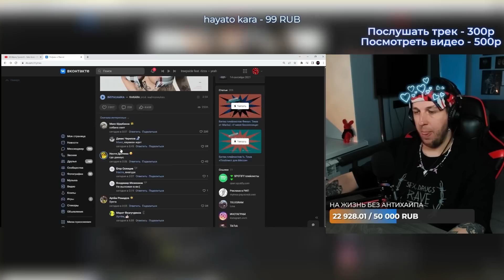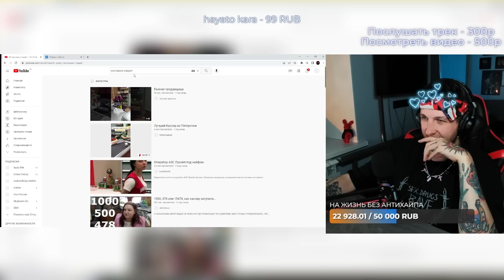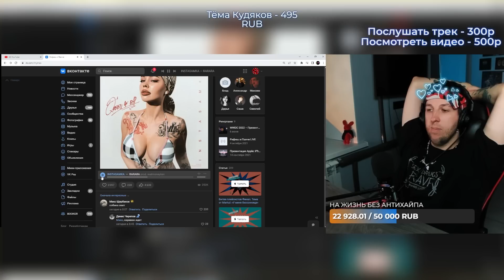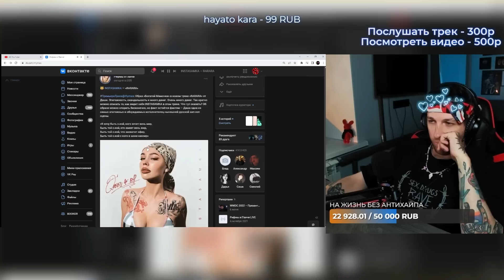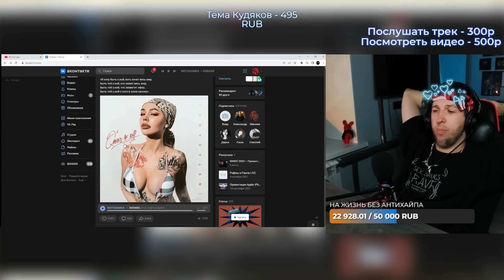РЕАКЦИЯ БУКЕРА НА INSTASAMKA - RARARA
- поддержать нарезчика. Каждый рубль очень важен для меня, так как ютуб заблокировал монетизацию в России!! Буду признателен каждому, кто скинет любую сумму

Тут Booker смотрит инстасамка рарара